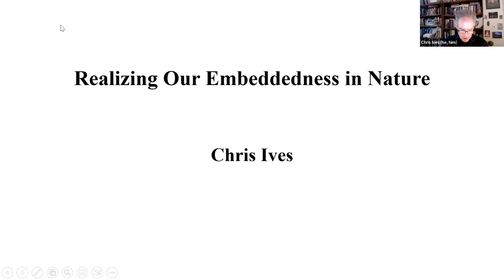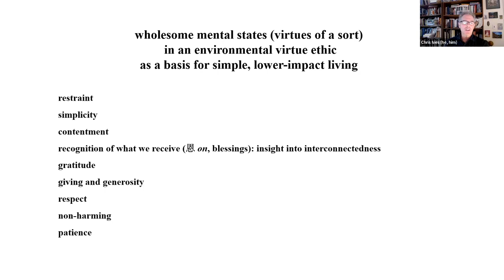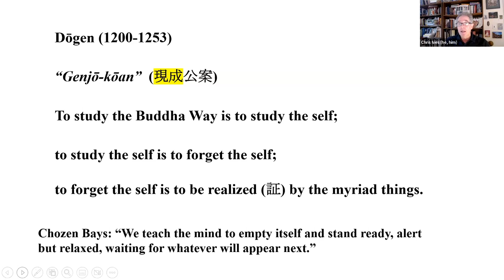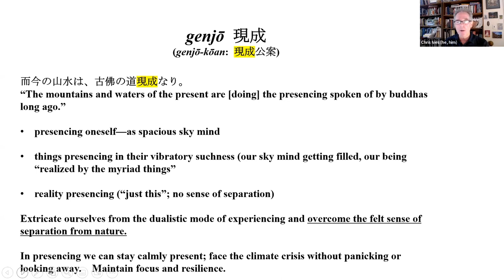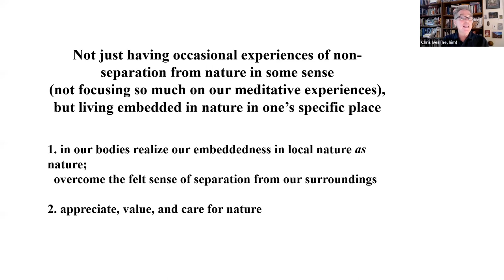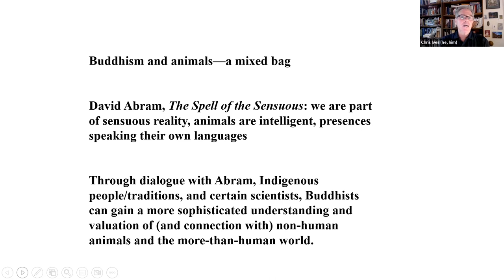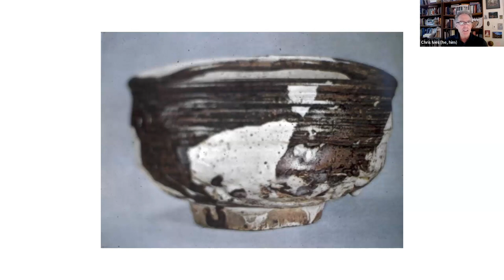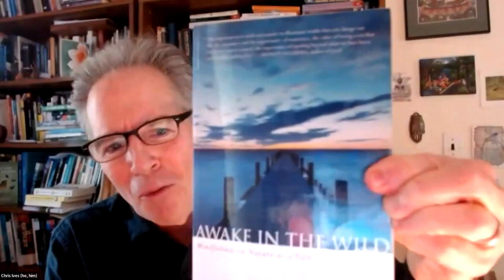Realizing Our Embeddedness in Nature with Chris Ives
Recorded at the Sati Center for Buddhist Studies on 10/14/23.

Chris Ives is the author of Zen on the Trail: Hiking as Pilgrimage and Meditations on the Trail: A Guidebook for Self-Discovery.

Chris talks about realizing our "embeddedness" in nature as a physical and embodied experience. Being aware of our body and senses can serve as a gateway to understanding our intricate connections with the natural world. He discusses a personal practice that helps in transitioning from the distracted, busy modern life to a state of deeper connection with nature. Through a ritual of "checking in with the senses" when stepping into the natural environment, we can perform the act of leaving behind the worries and distractions of everyday life to become fully present and attuned to the natural surroundings.

This Sati Center event is offered freely and everyone is welcome. The class is made possible however by the generosity of our audience. If you are inspired to do, please consider making a donation to support these teachings and the Sati Center.